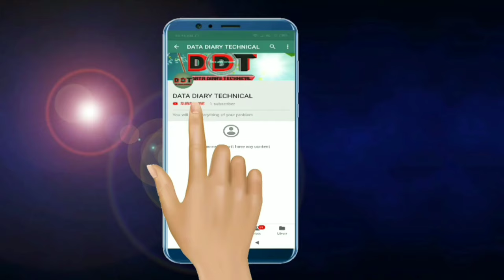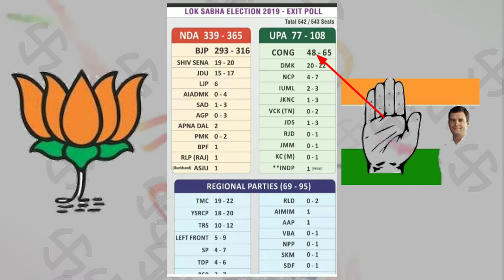Know the election result before it declaring, kisko Kitna sit Milne bala hay Hindi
Hi
Friends mera nam om hay aaj may jo video dal nay bala hun jismay
May meny puri detail key sath  bataya hay ki kisko kahan say kitnay sit milnay bala hay or isbar ki sarkaar kon banayega agar aapko ismay kam ya jyada sit lagy to aap comment kar kay bol sakty hay
May 23 ko dekhtay hay kya hota hay
Hope for the best will come
Best of luck to all party